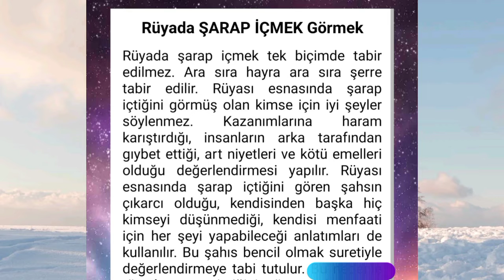rüyada şarap icmek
rüyada sa...